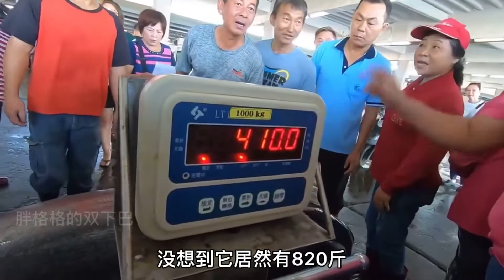广东土豪32万买蓝鳍金枪鱼，大厨带乌铁大刀分解，这刀功比鱼值钱